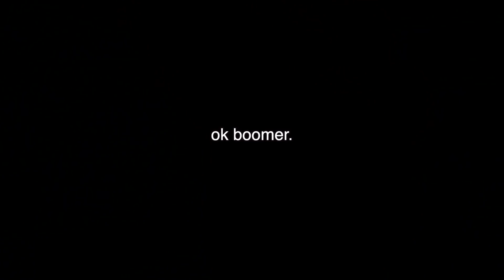TRAP SUMMER PLAYLIST 2019 | Littiest Playlist on Youtube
We can't even explain to you how off we went in this video...

Spam the comments and also FINALLY be grateful that we plugged ya'll with the music you guys have been asking for.

okay bye eat your veggies.